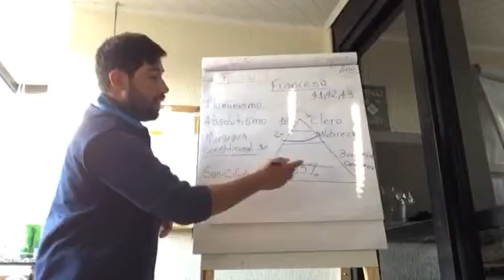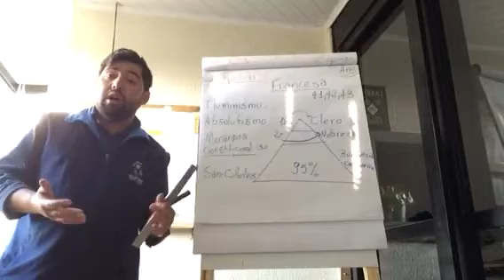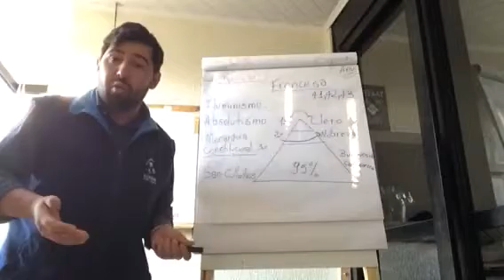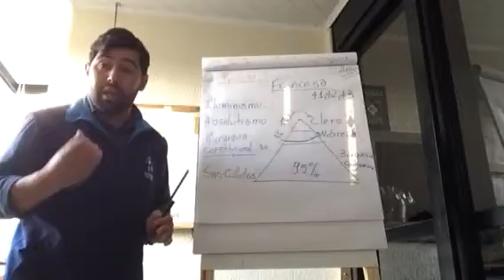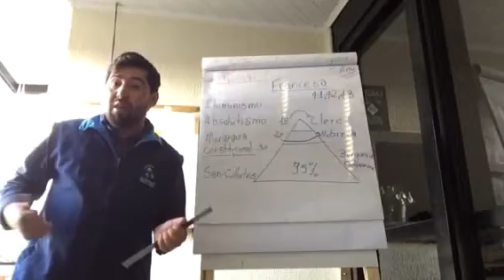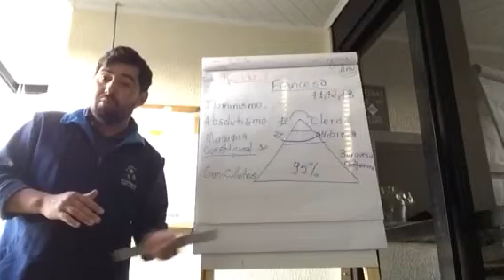Monarquia constitucional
República do Terror.